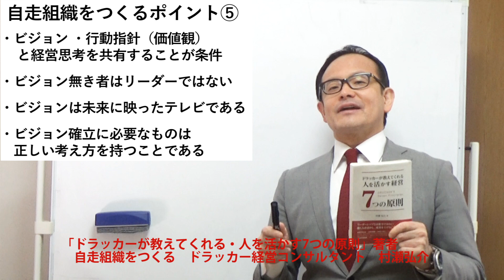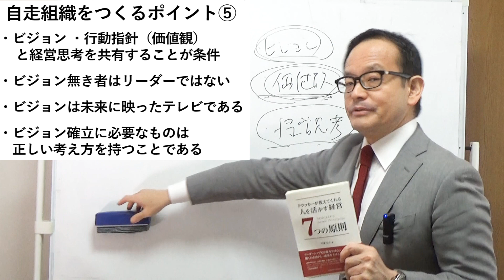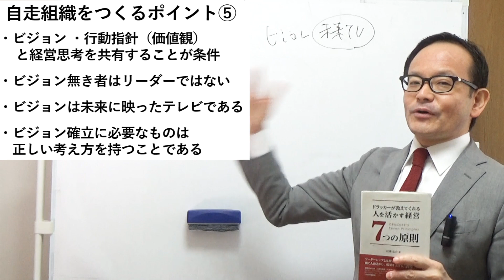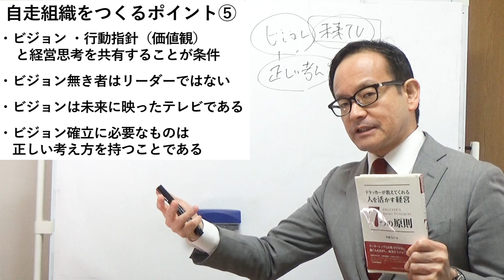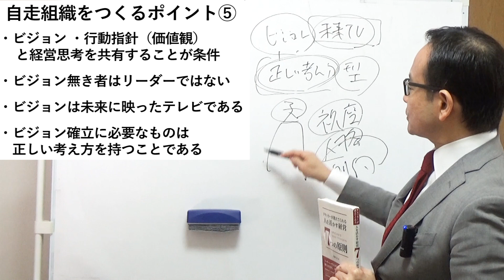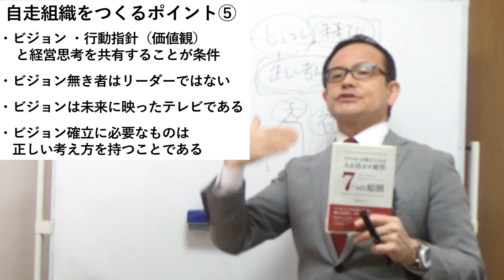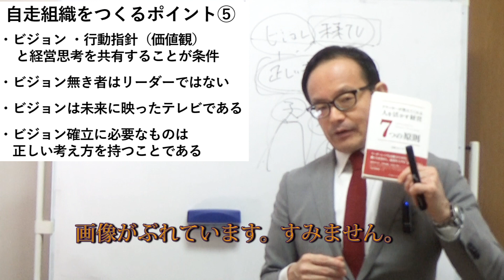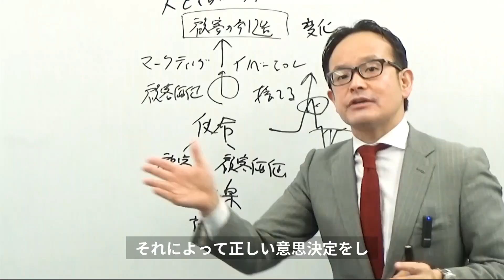自走組織にするためには、正しいビジョンを確立せよ。【自走組織・ドラッカー・自走型組織】